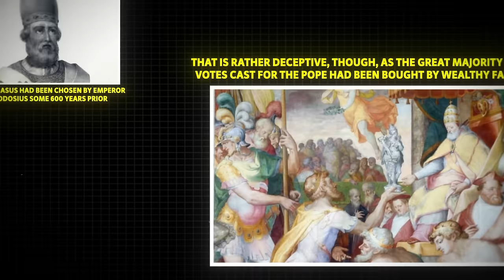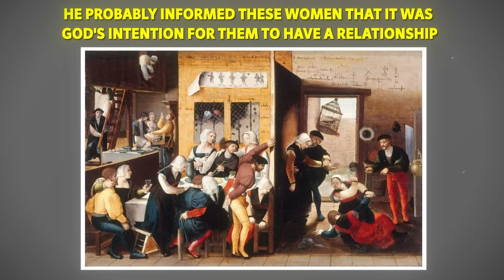The UNHOLY GAY Life of Pope John XII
Being a Pope entails a lot of responsibility. This is why it’s only expected that a person who takes on the role should be someone reliable, respected, and responsible to lead the Catholic Church. However, Pope John XII is the total opposite after he almost dragged the entire church to its demise because of the “un-Popely” thing he did. Today, you will hear some of the most shocking and scandalous things Pope John XII did throughout his life.